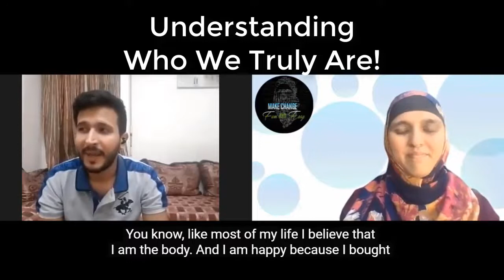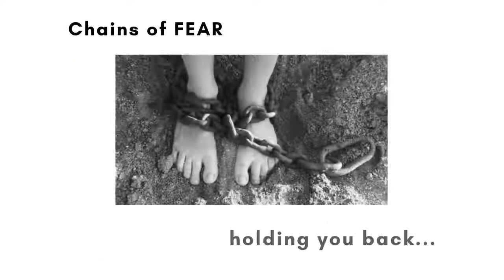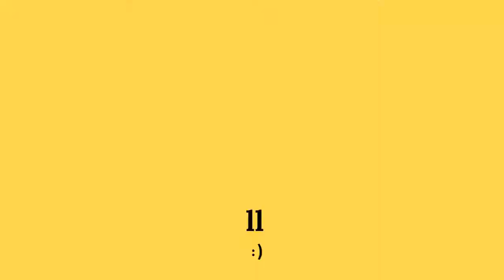Spiritual Guidance On Who We Are & How To Make Life Fun & Easy… With Omar Benmoussa & Samia Bano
“…once we see whowetrulyare beyondourthinking, beyond our busyminds… life becomes a beautiful experience”, reflected Omar Benmoussa, Founder & CEO of Tawhid Mentoring Academy Ltd.

Listen to this full conversation between Omar & Samia to gain some SpiritualGuidance on how to UnderstandYourself better and make your life more joyful, fun & easy :).

Omar Ben Moussa is a transformationalcoach & speaker on a mission to alleviate suffering and take every human soul on earth through the insideouttransformation for a better, fulfilling, loving experience of life.
He’s also the CEO & Founder of Tawhid Mentoring Academy Ltd and the co-host of Tawhid; Spiritual Unity Of The 3 Principles Webinar Series.

His online training programs, seminars and podcasts are a source of inspiration for hundreds of individuals and spiritualseekers of all faiths around the globe.

To learn more about Omar and his work, visit: OmarBenmoussa.com